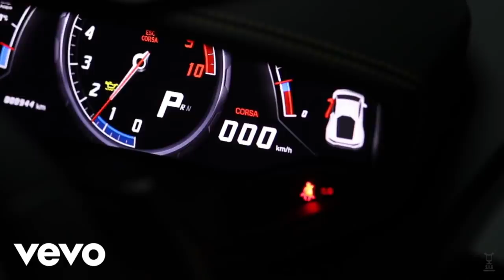(New) Drake, NBA Youngboy - Want It All [MUSIC VIDEO 2019]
J. Cole - MIDDLE CHILD
J. Cole
Blueface - Thotiana Remix ft. Cardi B (Dir. by @_ColeBennett_)
Lyrical Lemonade
Kodak Black - Pimpin Ain't Eazy [Official Music Video]
Kodak Black
NBA Youngboy - Slime Belief (Official Video)
YoungBoy Never Broke Again
Cardi B & Bruno Mars - Please Me (Official Audio)
Cardi B
Ski Mask The Slump God - Faucet Failure (Dir. by @_ColeBennett_)
Lyrical Lemonade
Lil Pump - "Be Like Me" ft. Lil Wayne (Official Music Video)
Lil pump
Juice WRLD - Robbery (Dir. by @_ColeBennett_)
Lyrical Lemonade
Lil Baby, Gunna - Close Friends
Lil Baby Official 4PF
YNW Melly - Mama Cry [Official Video]
YNW Melly
Offset - Quarter Milli ft. Gucci Mane
Migos ATL
Khalid, Kane Brown - Saturday Nights REMIX (Official Video)
Khalid
BHAD BHABIE feat. Kodak Black "Bestie" (Official Music Video) | Danielle Bregoli
Bhad Bhabie
Feelings- By Domo Wilson (Official Music Video)
Domo Wilson Music
DDG - “Thotiana” Remix (Official Music Video)
DDG
Nipsey Hussle - Racks In The Middle (feat. Roddy Ricch & Hit-Boy)
Nipsey Hussle
Mo3 - 2 Nineteen (HBD ROY LEE) Prod by Stovall shot by @filmsbyprophecy
Mo3 Music Media
Offset - Red Room (Official Music Video)
Migos ATL

Taylor Swift - ME! (feat. Brendon Urie of Panic! At The Disco)
Taylor Swift
YG - Go Loko ft. Tyga, Jon Z
YG
Iggy Azalea - Started (Official Music Video)
Iggy Azalea
Blueface Stop Cappin (Official Music Video)
blueface bleedem
ME! (feat. Brendon Urie of Panic! At The Disco) (Live From The Billboard Music Awards /...
Taylor Swift
Kevin Gates
kevingatesTV
Guy Fawkes vs Che Guevara. Epic Rap Battles of History.
ERB
Jealous, Cake By The Ocean, Sucker Medley (Live From The Billboard Music Awards / 2019)
Jonas Brothers
Lil Dicky - Earth (Official Music Video)
Lil Dicky
Ariana Grande - 7 rings (Live From The Billboard Music Awards / 2019)
Ariana Grande`
Halsey - Without Me (Live From The Billboard Music Awards)
Halsey
Birdman - Cap Talk ft. YoungBoy Never Broke Again
BirdmanVEVO
Shawn Mendes - If I Can't Have You
Shawn Mendes
NLE Choppa - Blocc Is Hot (Official Video) Prod. Atljacob Shot By Lakafilms
NLE CHOPPA
21 Savage - ball w/o you
21 Savage
Offset - Clout ft. Cardi B
Migos ATL
Ni Bien Ni Mal - Bad Bunny ( Video Oficial )
Bad Bunny
Young Dolph - By Mistake (Remix) (Official Video) ft. Juicy J, Project Pat
Young Dolph
SZA, The Weeknd, Travis Scott - Power Is Power (Official Video)
The Weeknd
Karol G - Ocean (Video Oficial)
Karolgmusic